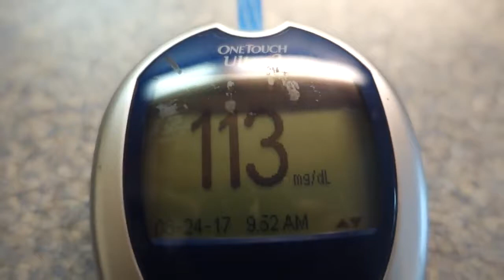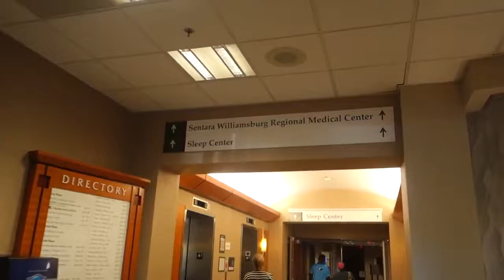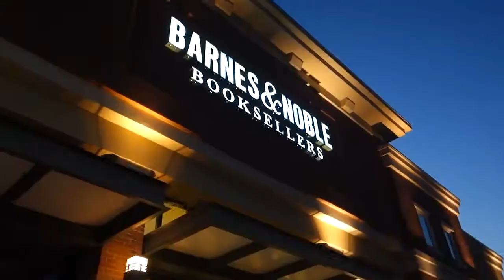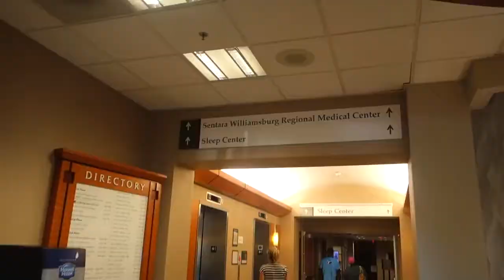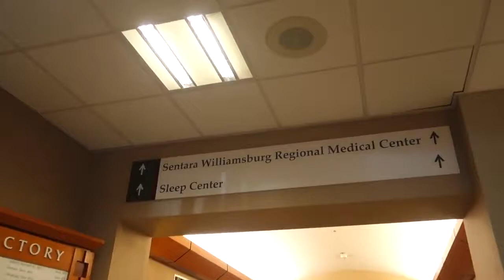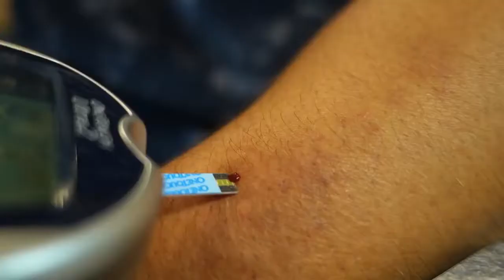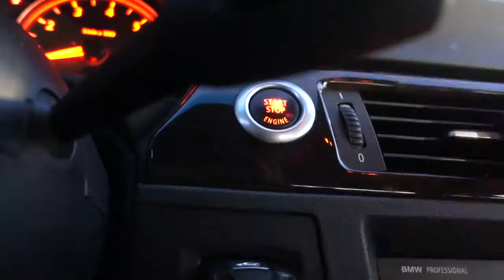WHAT A GALLON OF WATER A DAY DID TO ME (HOW TO) drink it with me VLOG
annnnnnd yup i peed a ton today. tmi?? I should do it for like 30 days straight. The results would be insane. Hey guys this is a random and actually late night upload. Drink water with me.

annnnnnd yup i peed even more than the last vid lol lol Hey guys this is a follow up to my last drink with me video. Lots of you felt like you could not do it so I'm hoping to help you guys.

My conclusion on drinking a gallon of water a day!! Facebook: Instagram: Twitter: Snapchat:.

Here's what drinking a Gallon of water a day could do for you! main channel